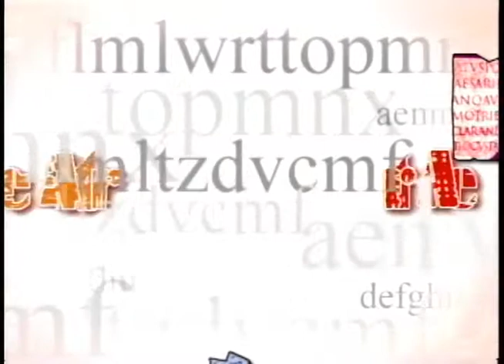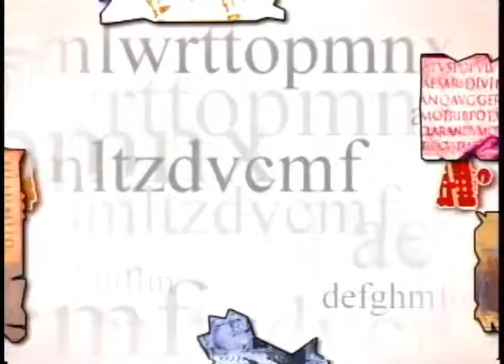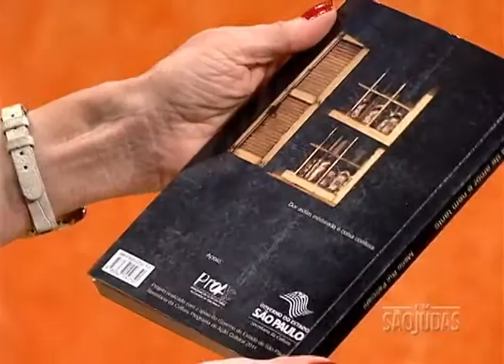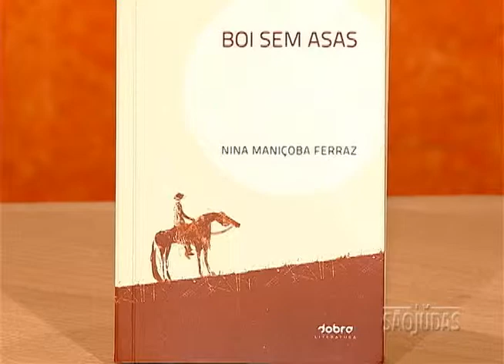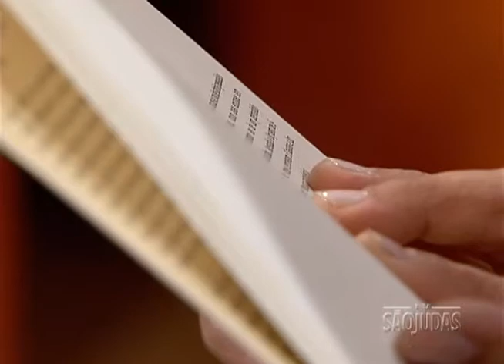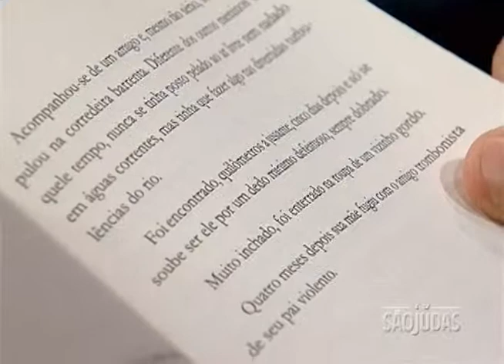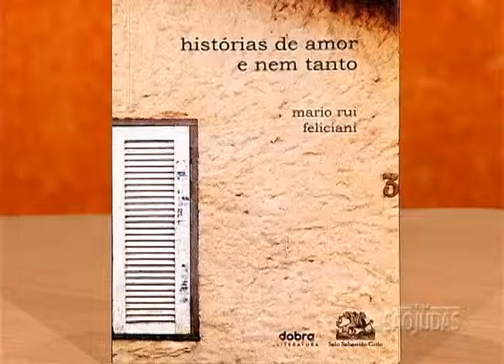Arteletra Literatura - Boi sem asas & Histórias de amor e nem tanto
Ao retratar o nordeste brasileiro, os contos de Nina Maniçoba Ferraz percorrem lugares, pessoas e situações que, embora sejam peculiares àquela região, transmitem o universo de todos nós. Já com um olhar mais minucioso, inerente à fotografia, Mario Ruy Feliciani escreve contos em Histórias de Amor e nem Tanto que perpassam a arte, as invenções e a beleza. Ambos os autores se sobressaem em suas especificidades e colocam diante de nós cenas que nos transportam para dentro de nós mesmos e para o mundo lá fora. Apresentação: Maria José Petri.